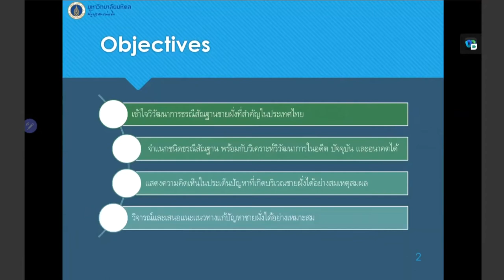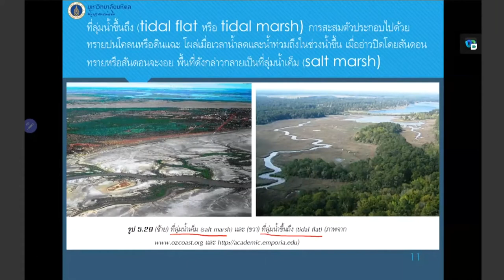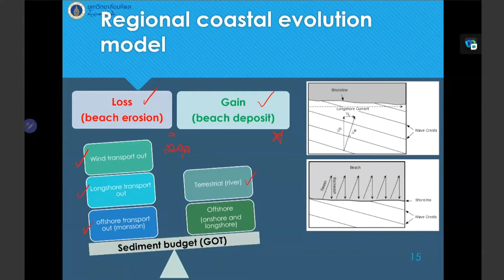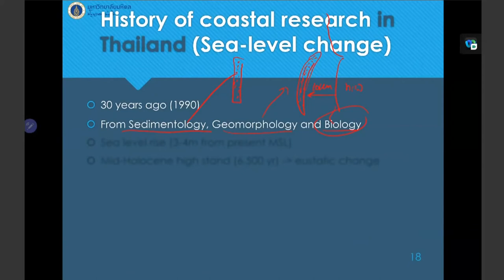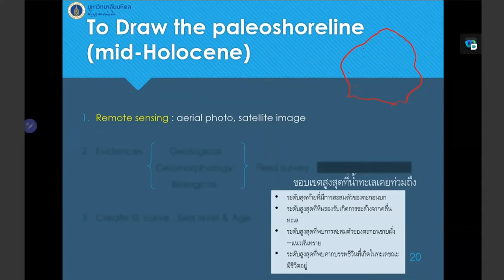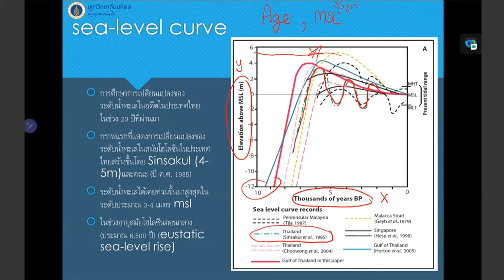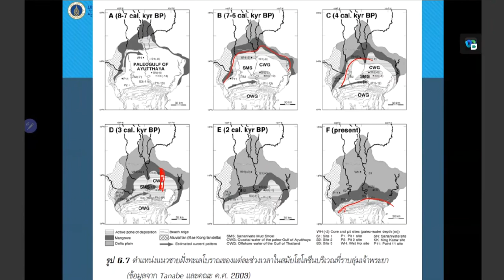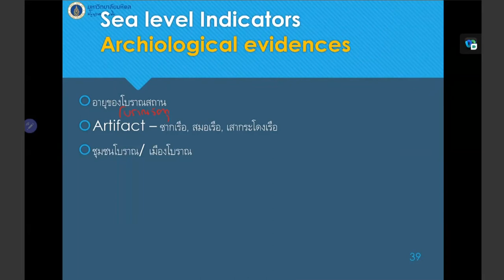Quaternary geology lecture 11 การเปลี่ยนแปลงชายฝั่งทะเลไทย